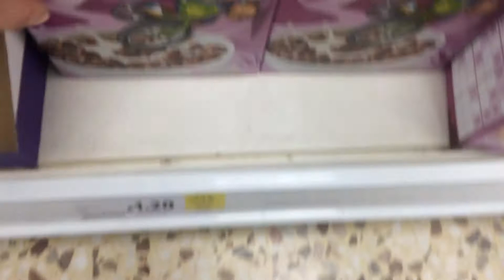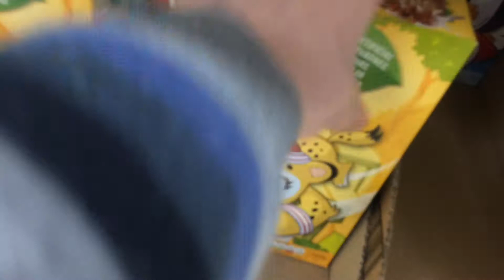TODDLER TRIP TO DOCTOR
This video went up late.. I blame YouTube!

Hello Everyone. Welcome back to another daily family vlog here on MCKENNAJONSEY! Today we decided to give the doctor a call as Rosie has had a re-occurring rash on her cheek, We suspected that it was eczema(correctly).

This is rather unfortunate for her and hopefully it heals up and does not return!

Goodnight Everyone.